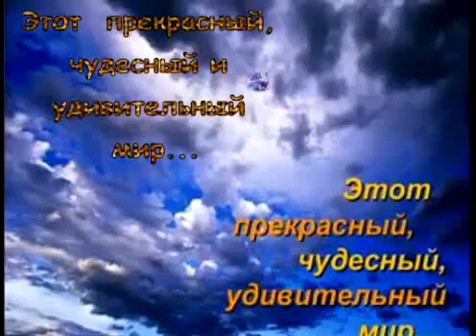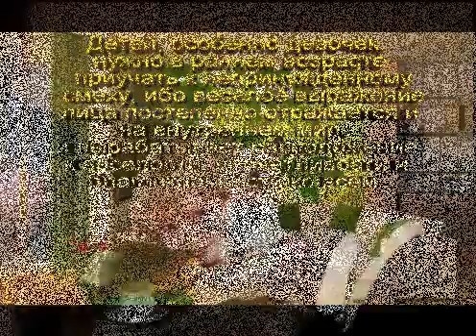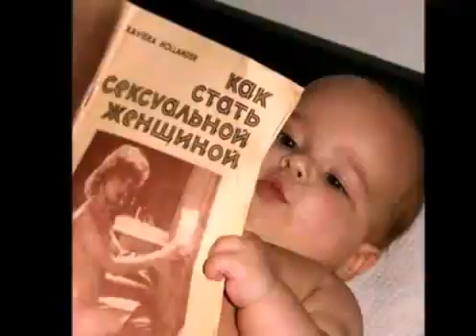Этот прекрасный, чудесный, удивительный мир...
Урок по созданию видео в нескольких программах.
Все мы родом из ДЕТСТВА, где МИР удивительно прекрасен и прост. Ребенок всё воспринимает буквально и умеет радоваться просто так.. маме, близким людям, папиному плечу, зеленой травке.. макаронам на ушах... и многим другим простым и удивительным вещам. Но однажды мы становимся ВЗРОСЛЫМИ и МИР постепенно меняется... начинает  казаться, банальным и скучным... Мы продолжаем ИГРАТЬ, но только уже во взрослые игры, но теряем свою ЧИСТОТУ и непосредственность. Жизнь становится унылой и скучной...Очень немногим из нас удается сохранить тонкое чувство ЮМОРА до конца своих дней..  А смешным для ВЗРОСЛЫХ становится то, что не только не приносит ПОЛЬЗЫ для ЗДОРОВЬЯ, но его разрушает...

Часто причиной того, что в нашей жизни ЧТО-ТО складывается не совсем так, как нам того хотелось бы, заложены в " спящем или обиженном внутреннем ребенке". И этот "ребенок" может дожить до седых волос и не понимать причин своих страданий. ЮМОР, умение видеть удивительное в ПРОСТОМ объединяют позитивных, здоровых, счастливых и успешных людей. А что делать тем, у кого всё в серых красках.. погода плохая, цены на ЖКХ растут, правительство о народе не заботится..интернет глючит, дети неблагодарные... «им ничего не надо», БАДы это вредно и .?

Вернуть себя «в детство» и вернуть СЕБЕ..  "СЕБЯ" и жизнь преобразиться, как однажды, это произошло у меня. 15 лет назад я попала в удивительный мир. И изначально не бизнес, и не продукция меня увлекла в это УДИТЕЛЬНОЕ ПУТЕШЕСТВИЕ «В СТРАНУ АРГО», а огромное количество креативных, улыбчивых и радостных людей, которых я даже не знала  как называть. И делясь впечатлениями с друзьями,  называла их ТАМАДАМИ...И только потом узнала, что называют их ЛИДЕРАМИ. А когда я познакомилась с Андреем Борисовичем Красильниковым и увидела и услышала его заразительный смех, то стало понятно, что по закону подобия вокруг него сформировалась и команда. Но самое важное, что они не только сами умеют жить радостно и красиво, но и умеют этим щедро делиться. И именно это мне понравилось и стало моим жизненным кредо: «Мне нравится делиться с другими тем, что мне нравится. Истина. Здоровый образ жизни. Бизнес.